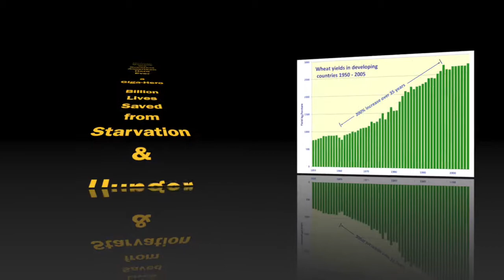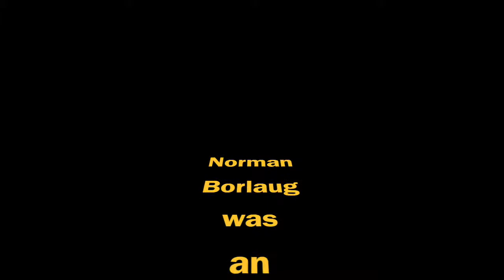A Homage Norman Borlaug the Greatest American Hero Ever!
Dr. Norman Borlaug is an actual Super-Hero an estimated billion lives saved from hunger.